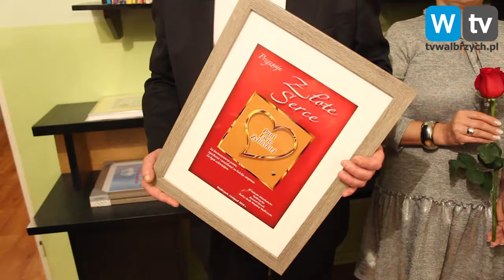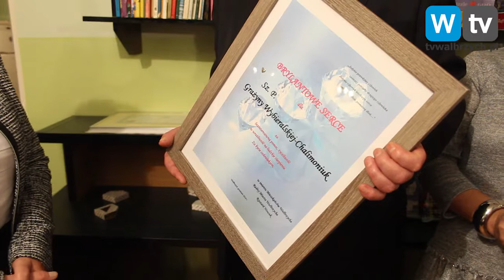Telewizja Wałbrzych - Wigilia na Białym Kamieniu